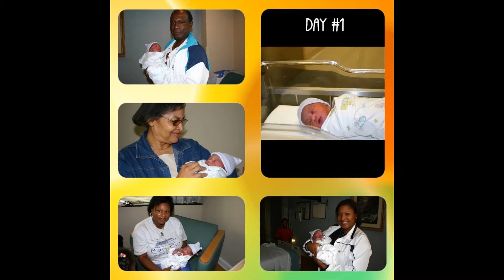She is 16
The sixteen year journey!